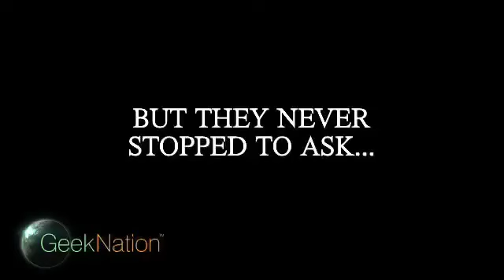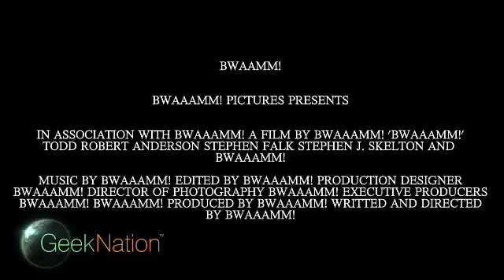Film Pigs on GeekNation, S01E01, "So It Begins"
Here it is! The first episode in our brand-new GeekNation web show. Movie reviews, movie complaining, sketches, and scotch!
This episode originally broadcast August 4, 2012 on GeekNation.com.